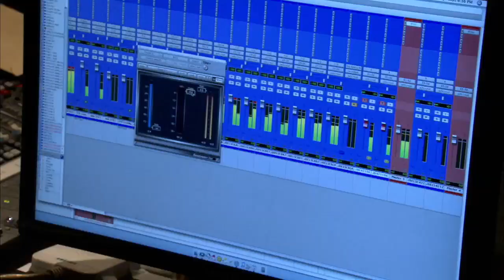BLABBERMOUTH.NET Guitar Hero: Warriors Of Rock